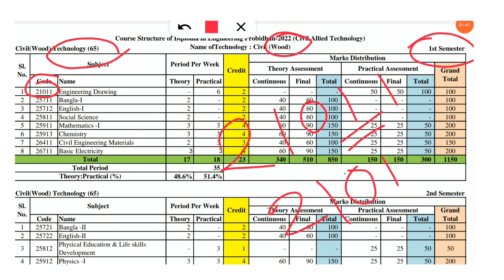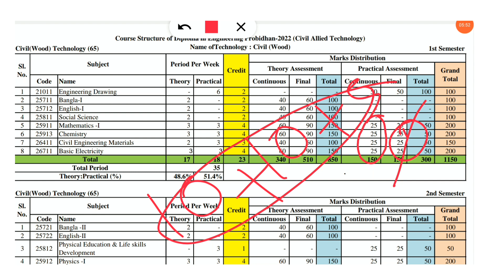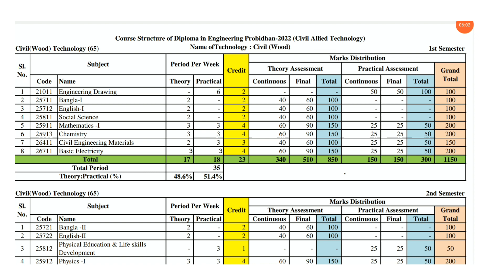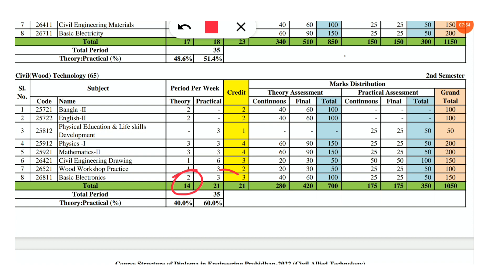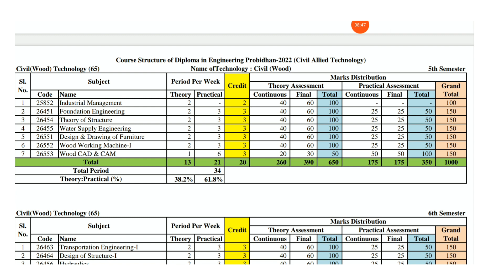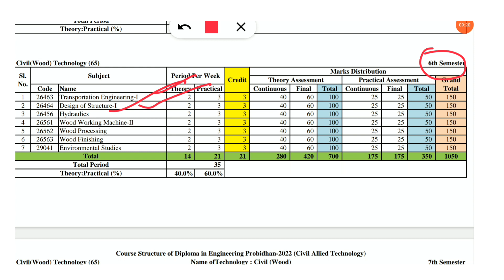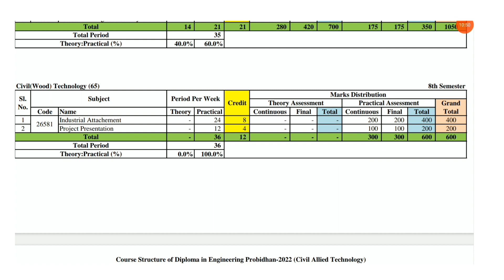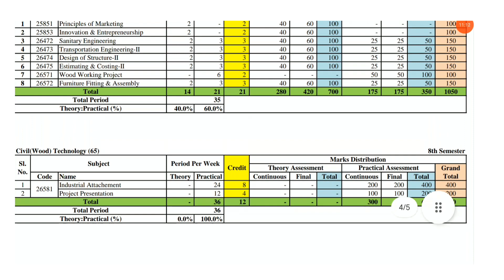Diploma in Civil Wood Technology | Diploma in Engineering | Polytechnic Subject List | Book List